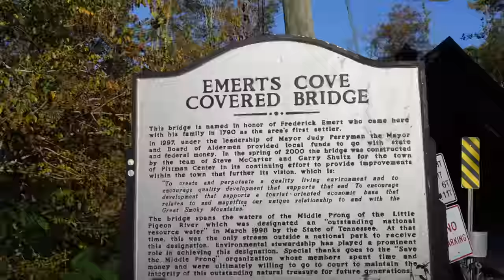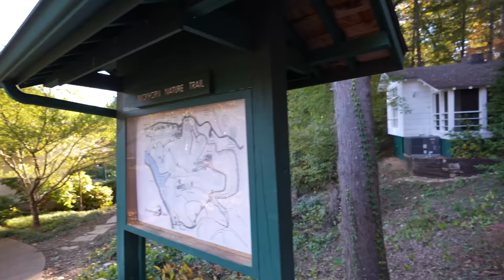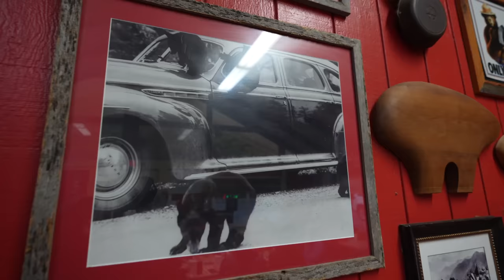Emerts Cove Covered Bridge - Buckhorn Inn - Hungry Bear BBQ - Beautiful Fall Colors in the Smokies!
🎥 IN THIS EPISODE → We visit Emerts Cove Covered Bridge with beautiful views. Buckhorn Inn since 1938 with great Smoky Mountain Views. Arts & Crafts Fall colors and dinner at Hungry Bear BBQ in Gatlinburg Tennessee.
✅→ OUR SMOKY MOUNTAIN TRAVEL PLANNER!
Send mail:
Fridays Forever